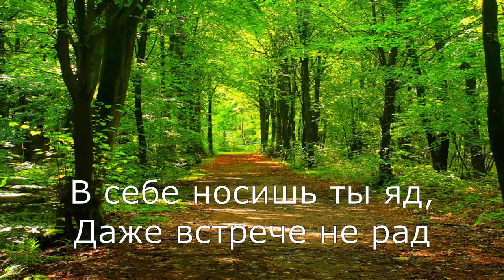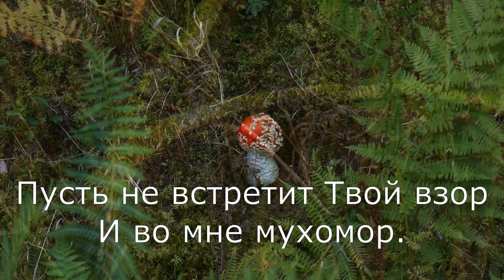♫ МУХОМОР - Алёна Черняева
📝 Автор слов: В.С. Сиверин
🎤 Исполнитель: А. Черняева
🎹 Аранжировщик: М. Шумейко

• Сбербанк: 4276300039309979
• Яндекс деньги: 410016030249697